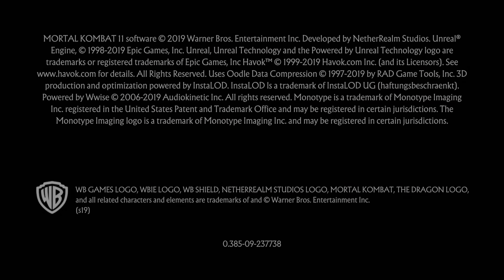Mortal Kombat 11_20220522173919